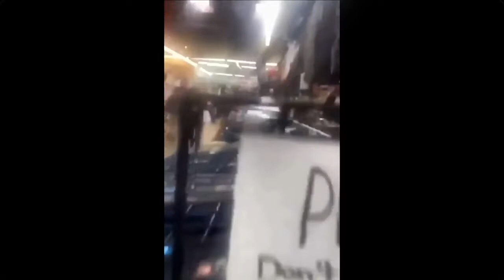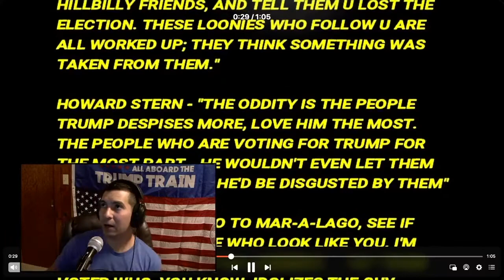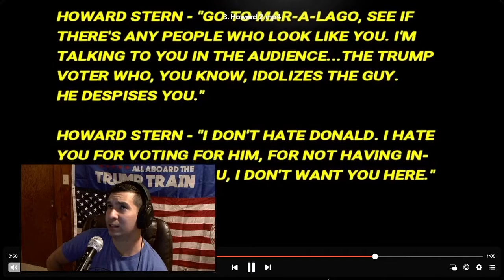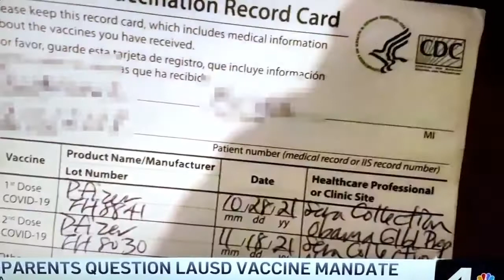Smash & Grab Epidemic, Howard Stern vs Trump, Elon Musk Population Loss, Jussie Smollett Guilty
GOOD SHOW TODAY

RUNDOWN OF TODAY'S SHOW

0:00 OPEN
00:48 SMASH & GRAB EPIDEMIC
3:45 NANCY PELOSI GIBERISH
5:28 HOWARD STERN & COVIDIOTS
7:50 ELON MUSK POPULATION DECLINE
9:16 GERMAN COVID POLICY
10:19 LA SCHOOL VACCINE
13:04 MATH?
14:04 JUSSIE SMOLLETT GUILTY